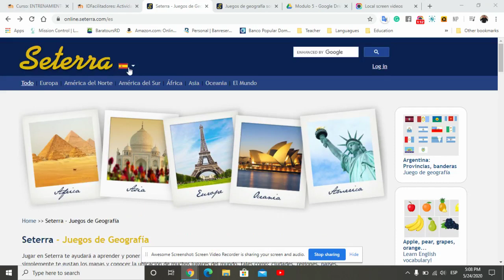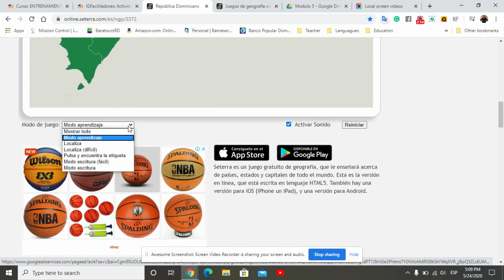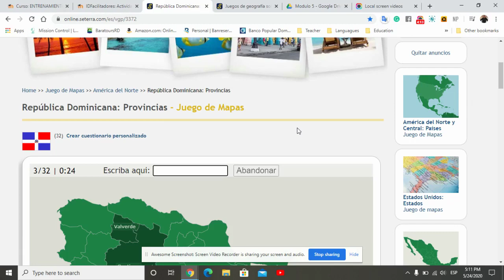Seterra - Herramienta Útil para Docentes (Ciencias Sociales y Geografía)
Con esta aplicación, plataforma o página web podrán utilizarla para sus actividades pedagógicas de Ciencias Sociales y Geografía.
También los estudiantes pueden explorar el mundo y jugar al mismo tiempo con esta valiosa herramienta. Te la recomiendo!

América del Norte y Central: Banderas - Juego de Geografía🗺